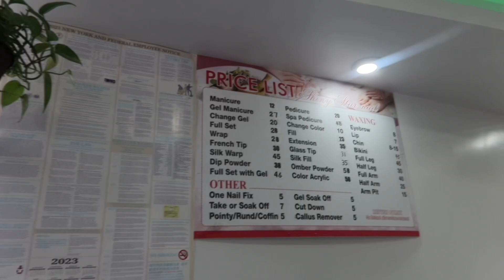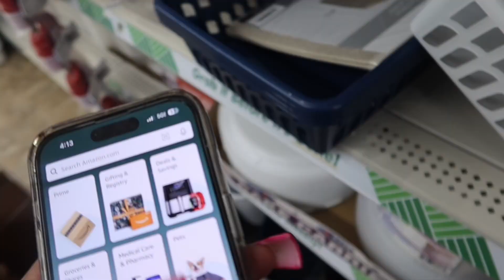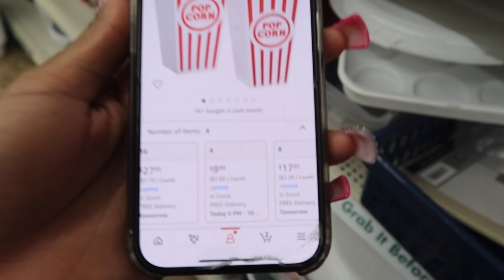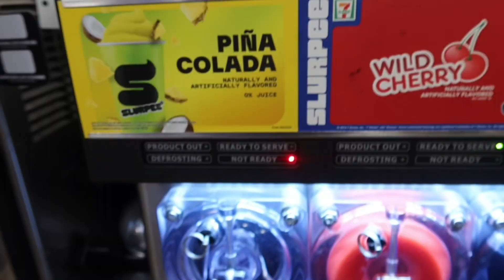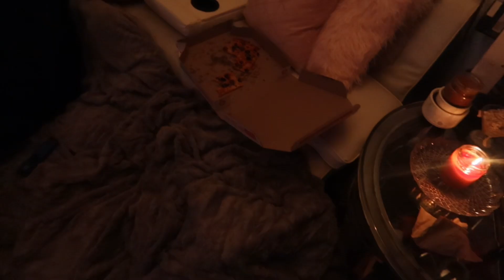vlog| cute movie night at home with my man, nail maintenance, 2 hr. gym workout